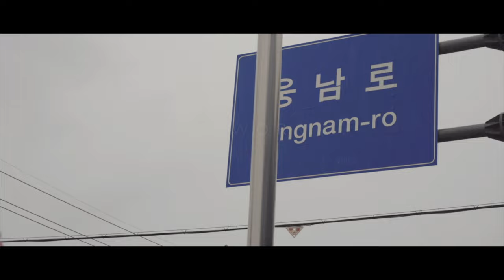이현머신 유저분들과 그들의 정점에 계신 소수정예 협력업체 분들의 영상. 섬세하고 정밀하지만 큰 성취감을 주는 마성의 실용목공의 세계로 여러분들도 합류하세요!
전국적으로 비가 오고 추운 겨울이 잠시 주춤한 요즘 어떻게들 지내고 계신가요?

우드로이현은 2021 새해를 맞이하여 작년말 부터 준비한
가구사업을 본격화 시키는 작업을 진행하고 있습니다

이현머신 유저분들과 협력업체 분들과 함께하는 이 가구사업은
기존의 유통방식을 완전 뒤엎고 새로운 방식의 유통으로
같은 가격에 더더욱 질좋은 최고의 원목가구를 선택하실수 있도록 만들어내고 있습니다. 앞으로도 많은 기대부탁드립니다!

곧 찾아뵙겠습니다 :-)

우드로이현머신 유저's  그리고  협력업체 Woodrow Leehyun, Lee Hyun Machine User's and Partners